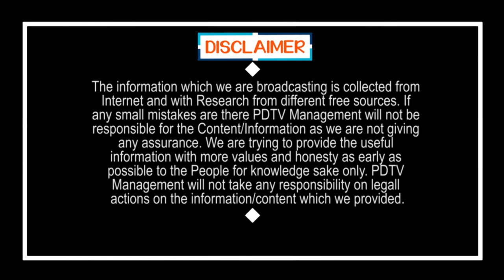Moka Bhaskar and Kollu Ravindra | భయపడే మోకా భాస్కర్ ను ఇలా ?